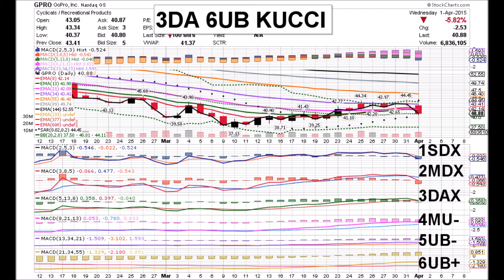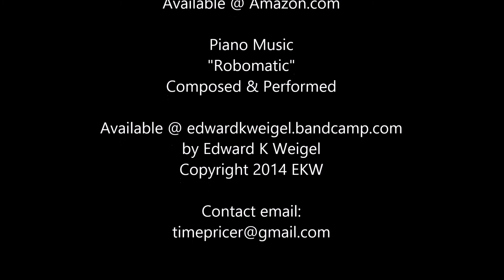GoPro 04 01 15 GPRO DAILY ANIMATED TIME PRICE THEORY STOCK CHARTS by Edward K Weigel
Wednesday 4/01/15 GPRO Time Price Coordinates:
1SDX  2MDX  3DAX  4MU-  5UB-  6UB+
April Fools Day
Three Negative Time Price Events happened today:
1SDX, the Signal Line of Level One crossing below
Zero; 2MDX, the MACD Line of Level Two crossing
below Zero and 3DAX, the MACD Line of Level
Three crossing below the Signal Line while above
Zero.  GPRO took its 1st Uptrend dip to the Middle
Bollinger Band and closed at $40.88 on 6.8m shares.